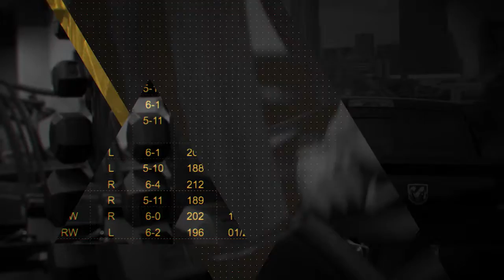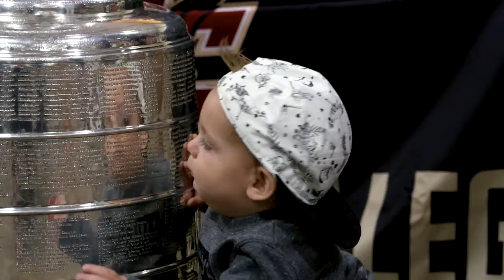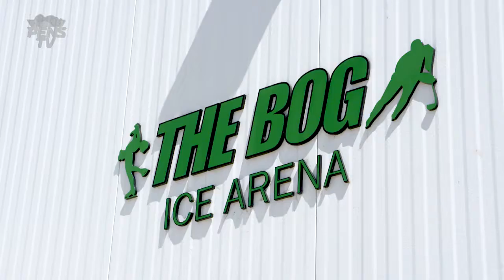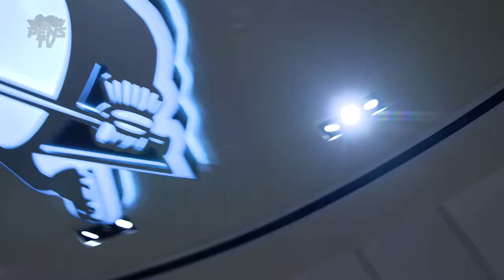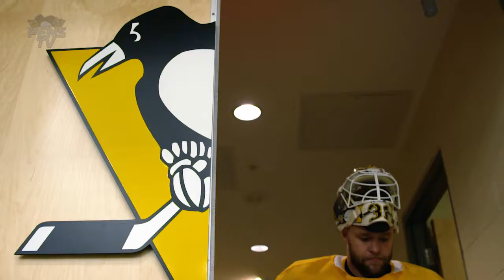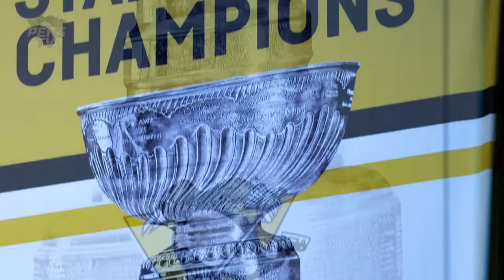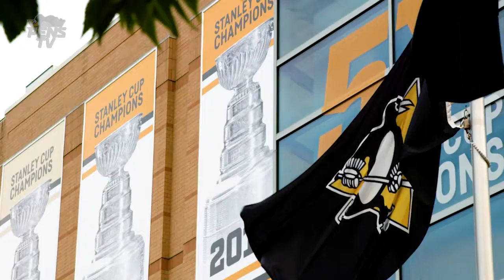In The Room: S07E01: A Beautiful Thing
Mike Sullivan takes his day with the Cup, Ryan Reaves has his first Penguins media day, and the players receive their championship rings. The team goes to a Pittsburgh Pirates game with the Cup. Phil Kessel plays one on one basketball with Ryan Reaves.